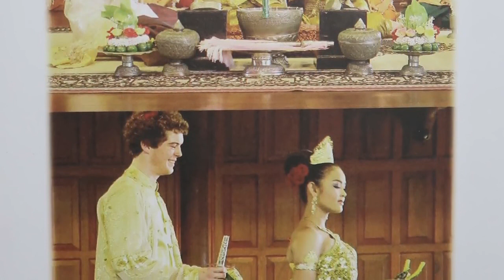រឿងព្រះថោងនាងនាគ | រឿងនិទានខ្មែរអមដោយរូបភាព | Khmer Novel | Khmer Legend [Pka Sne official]